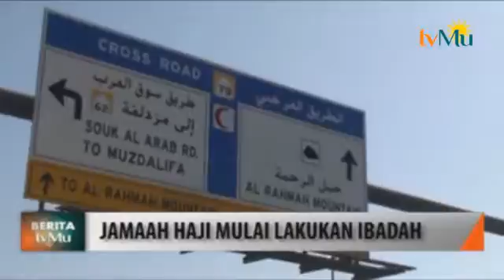BERITA 27 AGUSTUS 2015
Saksikan Kami di :
Antena Parabola Satelit Telkom 1 Freq 3483 rate 3000 vertikal